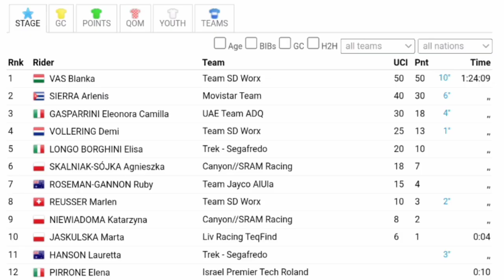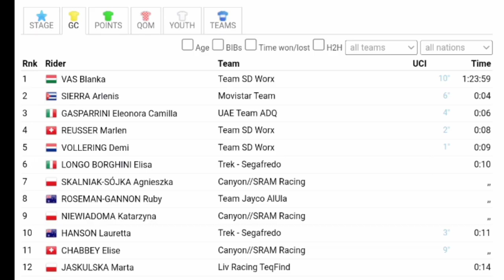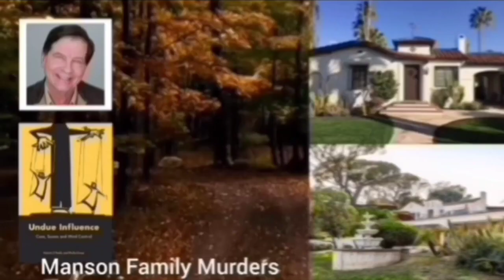Blanka Vas Wins & Leads | 2023 Tour de Suisse Women | Stg 1 | Magyar bajnok első WorldTour győzelme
Blanka Vas Wins & Leads | 2023 Tour de Suisse Women | Stage 1

Blanka Vas was quoted saying "It feels really good. I’m really happy it’s a bit unbelievable. Marlen and Demi helped a lot, it was really a team effort. I could not do it without them. This was the plan. After a short race like this, I think I am the fastest now."

Vas Blankát idézték: "Nagyon jó érzés. Nagyon örülök, hogy egy kicsit hihetetlen. Marlen és Demi sokat segítettek, igazán csapatmunka volt. Nem tudtam nélkülük csinálni. Ez volt a terv. Egy ilyen rövid versenyen azt hiszem, most én vagyok a leggyorsabb."
Classification

1 Blanka Vas
General Classification

1. Blanka Vas (Hon) 56 km in 1hr24'09"
2. Arlenis Sierra (Cub) same time
3. Eleonora Gasparrini (Ita)
4. Demi Vollering (Ned)
5. Elisa Longo Borghini (Ita)
6. Agnieszka Skalniak-Sojka (Pol)
7. Ruby Roseman-Gannon (Aus)
8. Marlen Reusser (Sui)
9. Katarzyna Niewiadoma (Pol)
10. Marta Jakulska (Pol) at 4"

Music
1.
2. Splice app (GoPro)
Upcoming events
Tread Worn Journeys 體育頻道
فقي قناة الرحلات البالية الرياضية
ट्रेड वॉर्न जर्नी स्पोर्ट्स चैनल
Banda de rodadura gastada Journeys Sports Channel
Tread Worn Journeys Chaîne sportive
ট্রেড ওয়ার্ন জার্নিস্ স্পোর্টস চ্যানেল
Спортивный канал Tread Worn Journeys